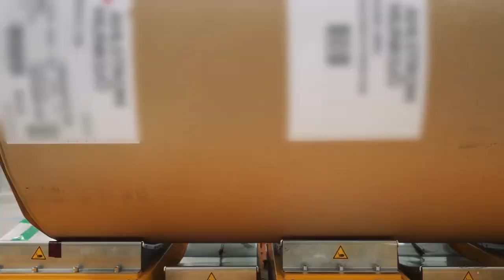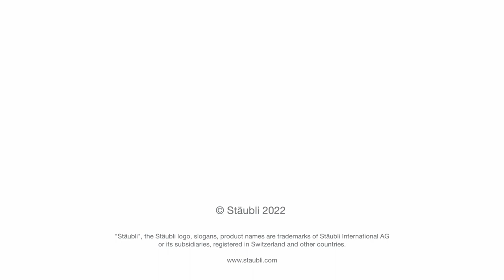Deliver a full-scale automation solution for paper industry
When handling heavy paper roll become easy to automate. High payload lift unit, omnidirectional motion and safe interaction with human and machine, Stäubli AGVs increase flexibility and productivity in paper industry.